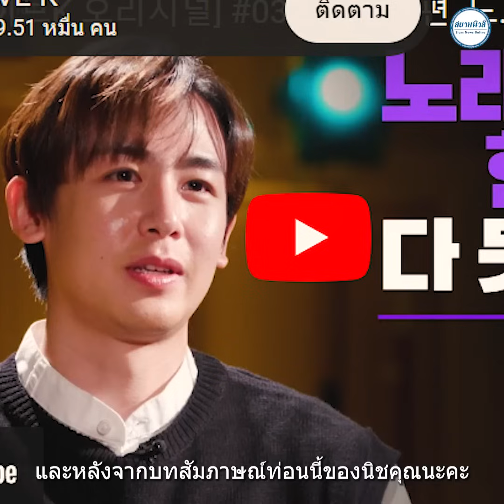นิชคุณ เผยความลับ วงการ K-POP ซ้ำโดนจำกัดรับงาน ย้อนดูศิลปินแทกุกไลน์คนไทย เคยโดนอะไรบ้าง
หากพูดถึงแทกุกไลน์ช่วงแรกหากไม่เอ่ยชื่อคนนี้ อย่างหนุ่ม นิชคุณ ที่ได้ไปเดบิวต์ในฐานะศิลปินแห่งสมาชิก วง 2PM จากค่ายใหญ่อย่าง JYP Ent สร้างชื่อเสียงโด่งดังจนได้ฉายาว่า เจ้าชายเมืองไทยน ไม่เพียงเท่านั้น ความสามารถที่ทำทุกอย่างได้ดีก็ทำให้ นิชคุณ ได้ฉายา Mr. Can Do มาครองด้วย
แต่งานนี้นิชคุณได้ออกเปิดเผยความลับอีกมุมของวงการ K-POP ที่ไม่ได้สวยหรูอย่างที่คิด รวมถึงในวันนี้เรามาย้อนดูว่า แทกุกไลน์คนไทยเคยโดนอะไรบ้าง
อ่านเพิ่มเติม
นิชคุณ เผยความลับ วงการ K-POP ความยากในการเป็นสมาชิกชาวต่างชาติ ซ้ำโดนจำกัดรับงาน ย้อนดูศิลปินแทกุกไลน์คนไทย เคยโดนอะไรบ้าง